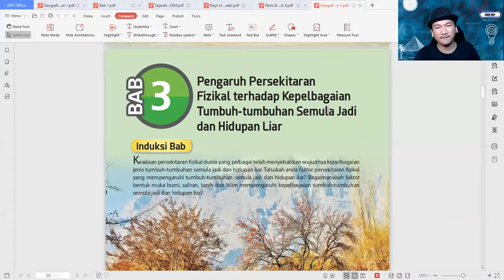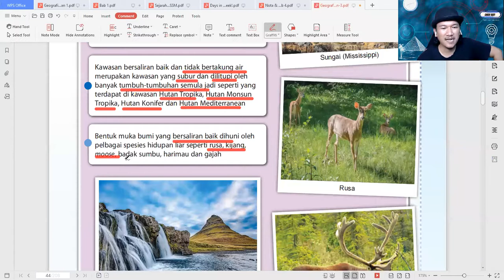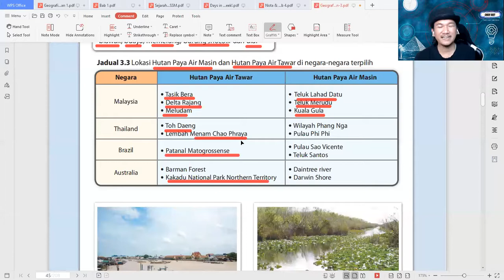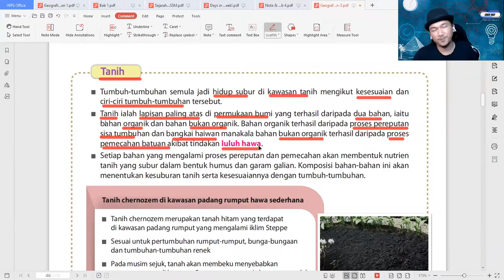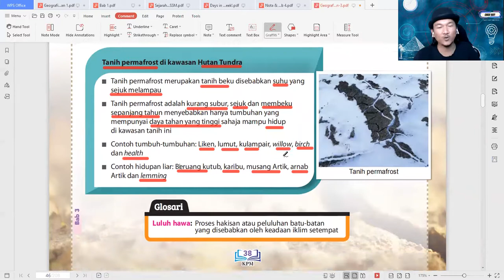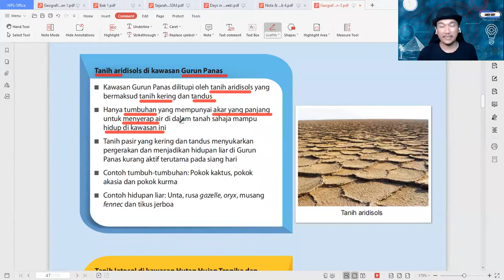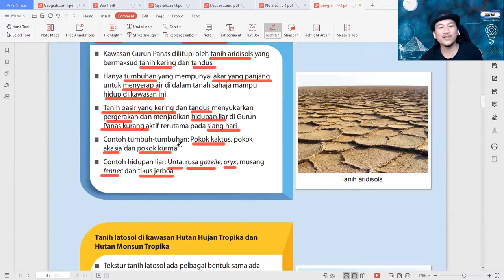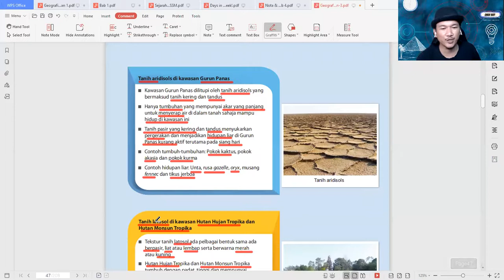Geografi Ting 3 - Bab 3 Pengaruh Persekitaran Fizikal terhadap Hidupan Bhgn 1